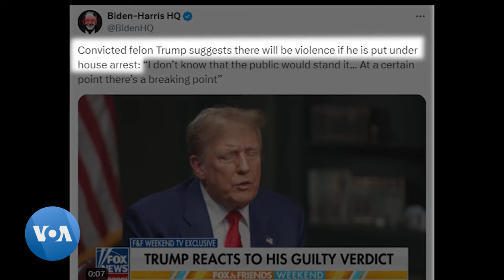Procès de Trump : le verdict et la campagne des candidats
L'ancien président Donald Trump s'est exprimé dimanche sur la possibilité d'une condamnation à une peine de prison le mois prochain après sa condamnation pour falsification de documents comptables.